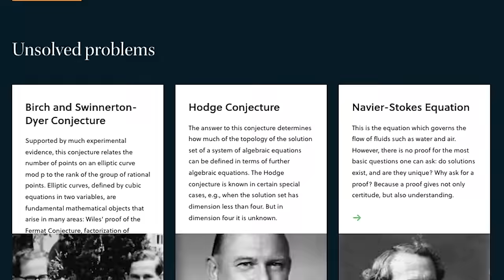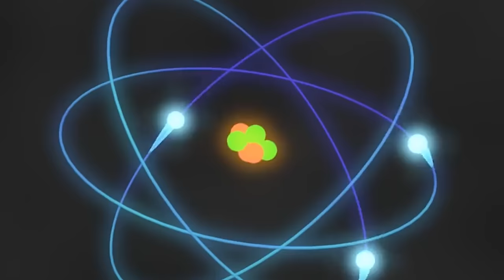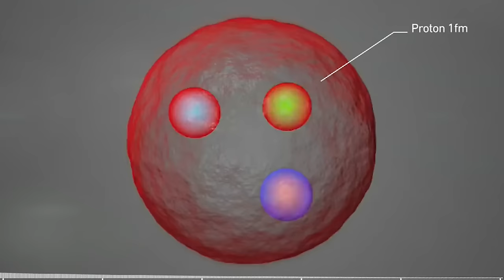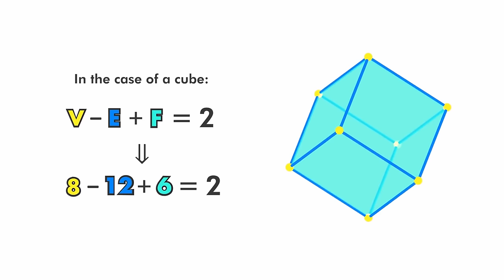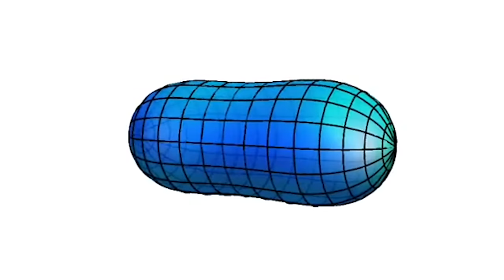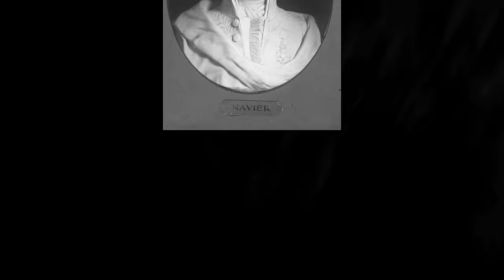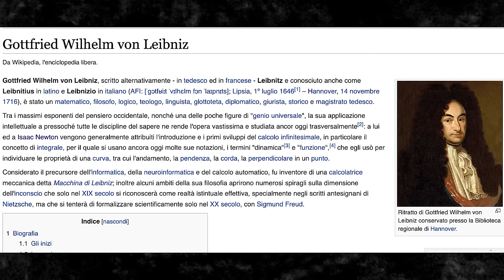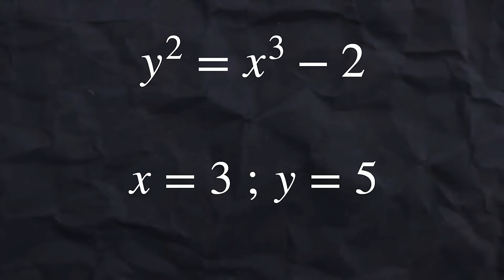I problemi più difficili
🔍💰Sette enigmi matematici, sette milioni di dollari in gioco! 🌐
✨ La conoscenza umana potrebbe cambiare per sempre. 🤔
Sarà una conquista per il bene comune o ci perderemo in un labirinto di potere e controllo? 🚀🌟

0:00 i problemi più difficili
0:33 congettura di Yang-Mills
12:42 l'ipotesi di Riemann
19:30 la congettura di Poincaré
26:46 le equazioni di Navier-Stokes
34:18 la congettura di Hodge
39:17 P vs NP
47:13 la congettura di Birch e Swinnerton-Dyer